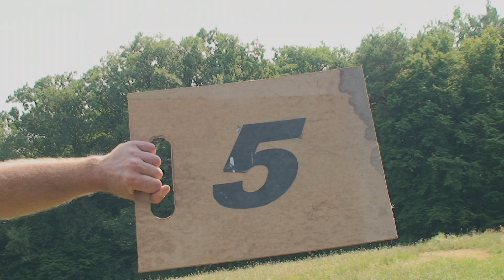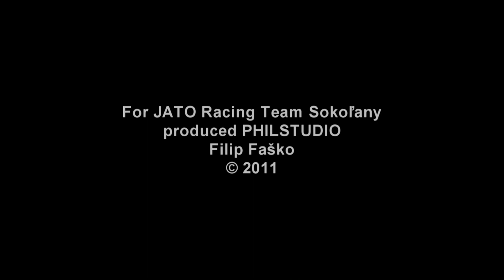Enduro JATO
video 2011